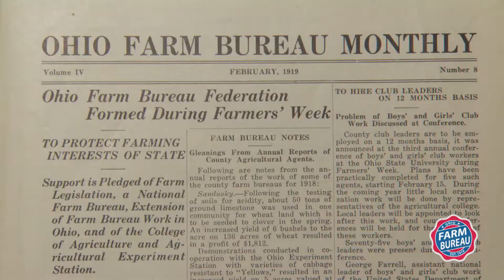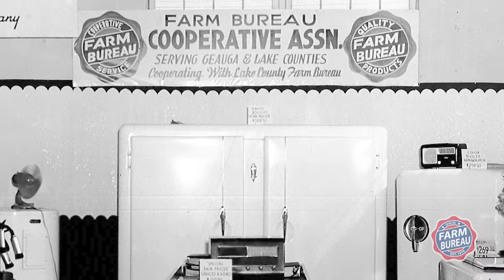The History of Ohio Farm Bureau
Learn where Ohio Farm Bureau got its roots!